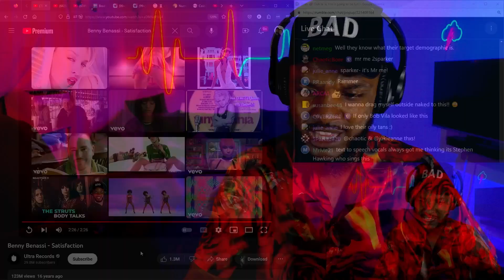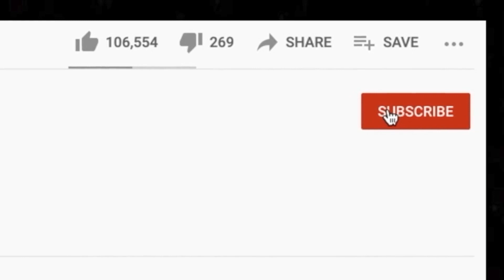🎵 Benny Benassi - Satisfaction REACTION